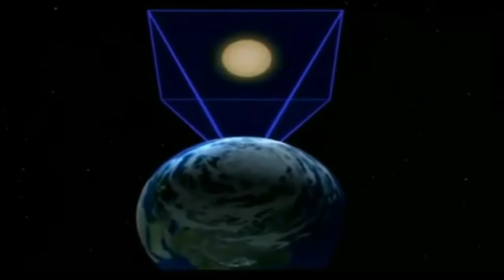TV ITAIPUAÇU AMPARO NA VALA. CONFIRA A MATÉRIA